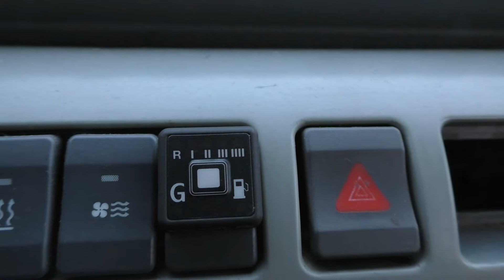УАЗ Патриот. ГБО 4поколения Digitronic на 200 литров